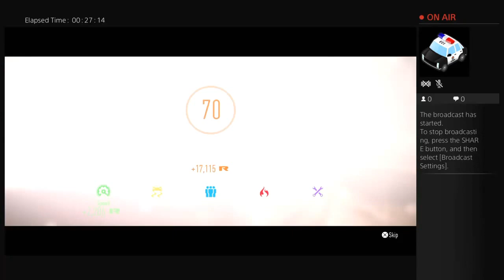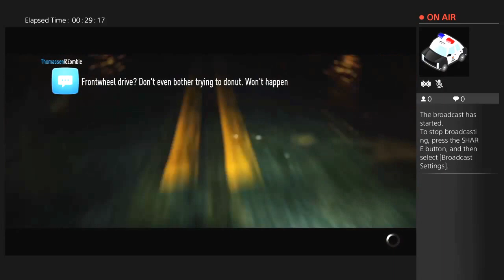Need for speed- Me and my Mustang.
Videos from my streams.